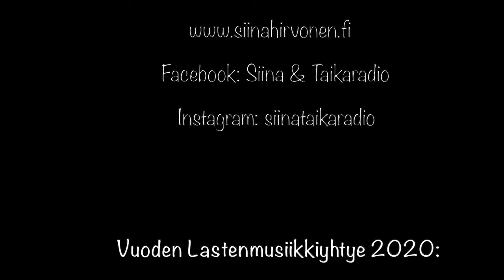Siinan TaikaStudio, Jänis istui maassa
Laulu alkaa 01:21